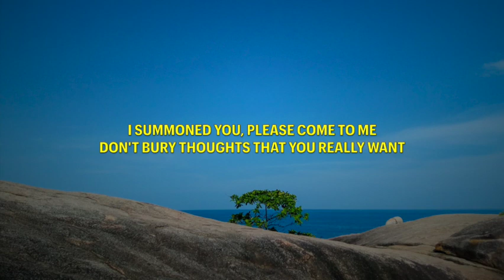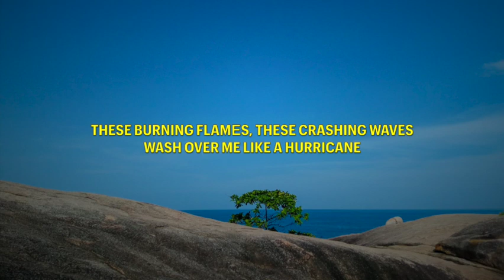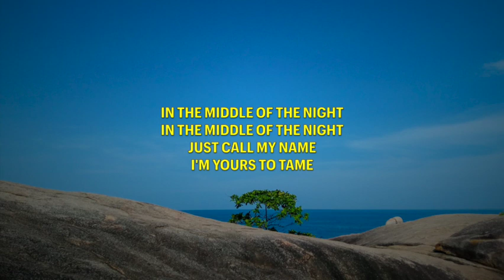Loveless - MIDDLE OF THE NIGHT - Lyrics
This video is lyrics for a song called "MIDDLE OF THE NIGHT" by Loveless